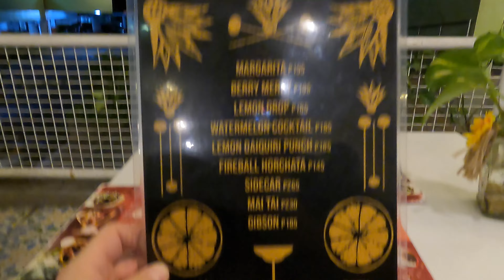La Lucha Mexican Restaurant at Mango Square in Cebu City Philippines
Temper your expectations here. Food was not that good.